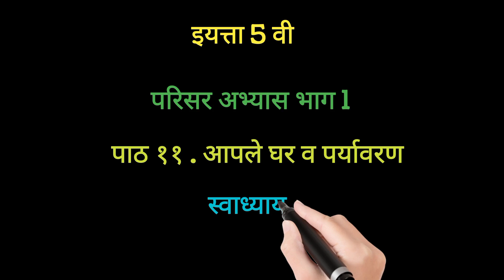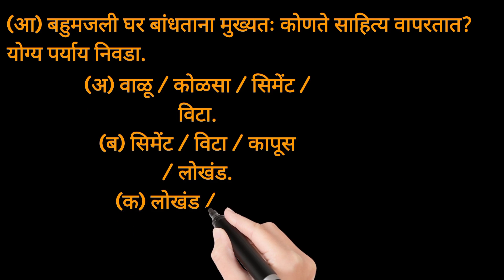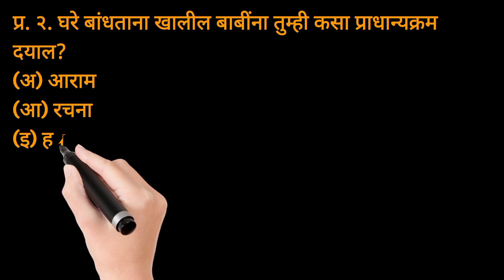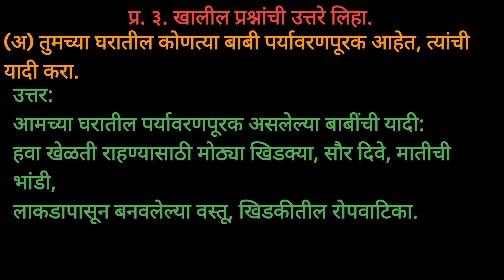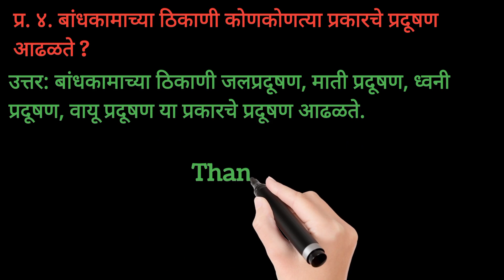पाठ ११ आपले घर व पर्यावरण इयत्ता पाचवी स्वाध्याय | परिसर अभ्यास भाग १ |Apale ghar v paryavaran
11 आपले घर व पर्यावरण स्वाध्याय
आपले घर व पर्यावरण प्रश्न उत्तरे
आपले घर व पर्यावरण स्वाध्याय दाखवा,
आपले घर व पर्यावरण परिसर अभ्यास भाग 1
परिसर अभ्यास भाग 1 आपले घर व पर्यावरण स्वाध्याय